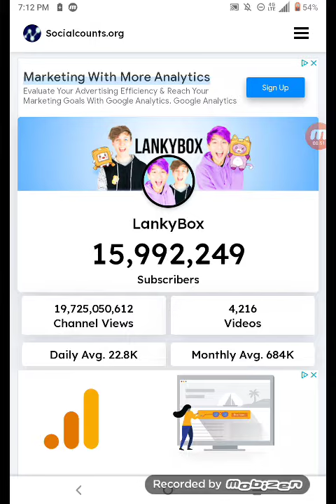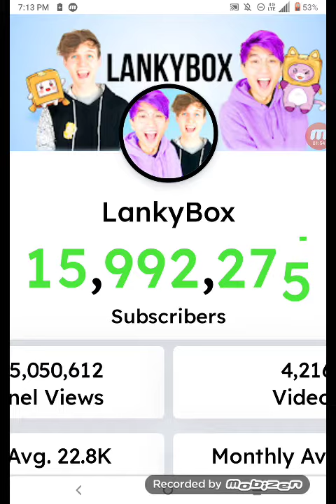lankybox sub count